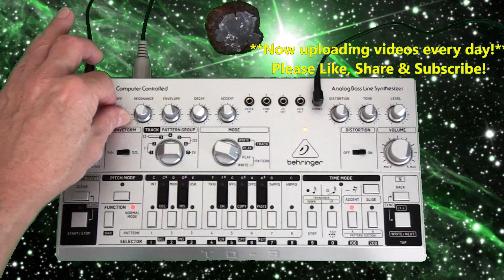Behringer TD-3 Pure Analog Acid Synthesizer like Roland TB-303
Behringer TD-3 "Pure Analog Acid"
Synthesizer Demo by Rik Marston
***Watch in HD!!*** **Turn It UP!** ***No Talking!!!***

The Behringer TD-3-SR, the silver Roland TB-303 replica.
It sounds fantastic, very solid build quality for the price!
Delivers what you wanted, seriously! Pure Analog ACID!
Keep posted & check in for all of my new daily uploads!

Meteorite friend featured:
"Hera" Pallasite Meteorite from Sericho, Kenya!
Super cool vibes from her! ;)

All Music & Video (C)2020 Rik Marston / Marston Manor Productions
Recorded into the BOSS BR-600 with no extra FX!

Please Buy My Music "Digital Heart, Analog Soul" Vol. 1+2
already on CD Baby, iTunes, Amazon, Spotify and more!!!
Just Google "Rik Marston" Thank you for your support!

Space & Meteorites
COMING SOON!!
Rik Marston
7/7/2020